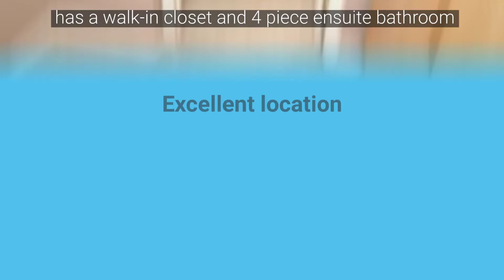For Rent: #4309, 4000 Somevale CT SW - Presented By: Equium Group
Newer 2 Bed Condo Near Shopping Includes All Utilities! Walk 2 Mins to the LRT

This is a spacious 2 bedroom, 2 bathroom home is located on the third floor. It has an eat in kitchen with 6 appliances including a dishwasher!

A large balcony to enjoy and in-suite laundry for your convenience.
The oversized master bedroom has a walk-in closet and 4 piece ensuite bathroom. Only a 2 min walk to the Somerset train station and many other amenities such as grocery stores, a home depot, banks and anything else you need.

This the perfect location for the person on the go. Won’t last, book your viewing today!

Lease for 1 year or more
Shorter terms are negotiable
Damage Deposit is 1 month's rent

Rent is $1100 / month including utilities for the first 6 months, $1295 / month thereafter.
Due to Building Renovations the Balcony is not available at this time.